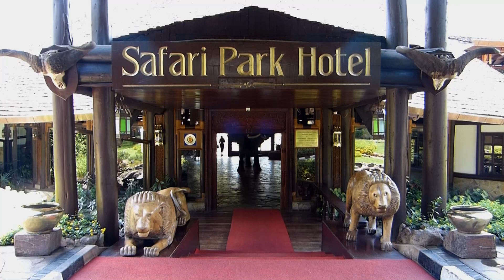Safari park hotel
If you do not want the noise & hussle bussle of Nairobi, but be close enought to pop into town, then Safari park is the place for you. Classed as a 5* the hotel & grounds certainly live up to that. We would classify it as a very good 3.5/4* on service & food. But we had no room for complaint while we were there. We base our judgement on other hotels we have stayed at. It is an ideal hotel to stay at for 2/3 days break. The grounds are vast and make a wonderful place to walk around. There is a jogging track, sign posted all around the grounds, and without inconveniencing those who are relaxing around the grounds. The pool area is a myriad of lagoons with ample room for kids to play. The evening entertainment is good, as is the food & sevice. This was our second stay & we would most certainly return. 8/10